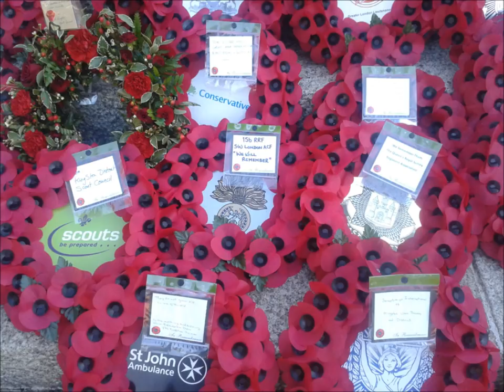Children's Love March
One of the many marches Corps Of Drums run by cadet establishments learn.